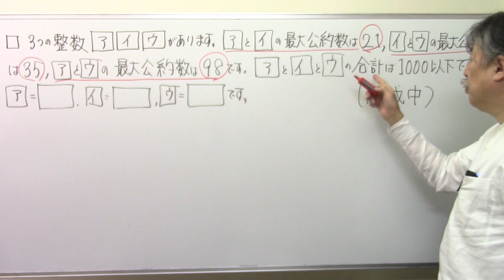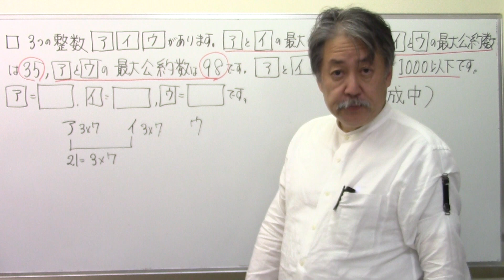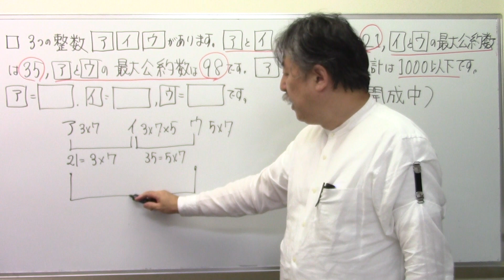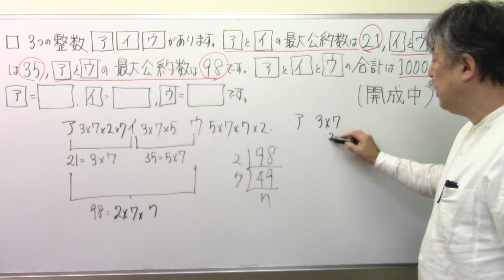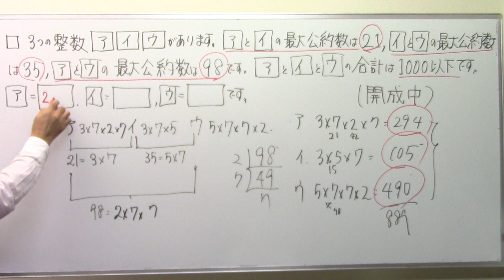開成中・最大公約数‼偏差値60超えの算数！621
「偏差値60超えの算数4」問題№301ー400購入ご希望の方は